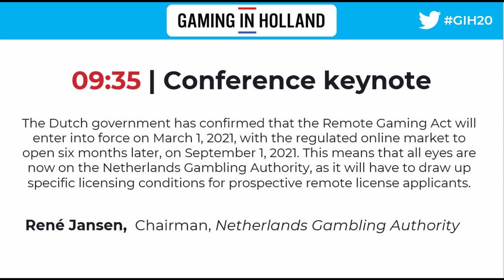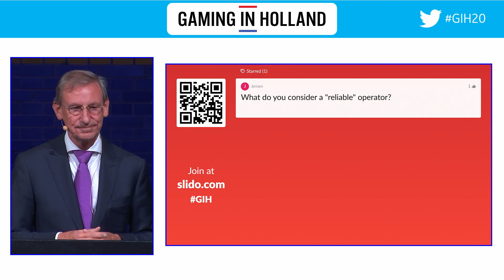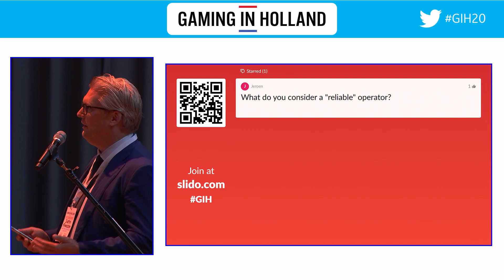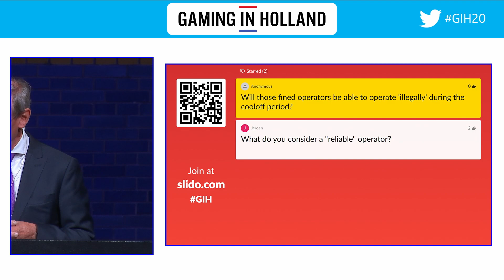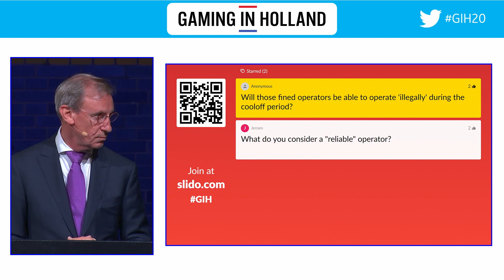Gaming in Holland Conference keynote René Jansen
René Jansen, Chairman
Netherlands Gambling Authority

The Dutch government has confirmed that the Remote Gaming Act will enter into force on March 1, 2021, with the regulated online market to open six months later, on September 1, 2021. This means that all eyes are now on the Netherlands Gambling Authority, as it will have to draw up specific licensing conditions for prospective remote license applicants.